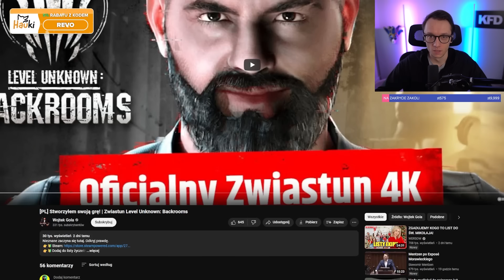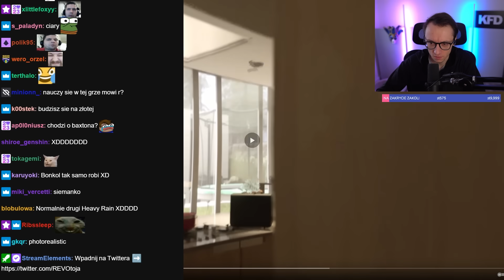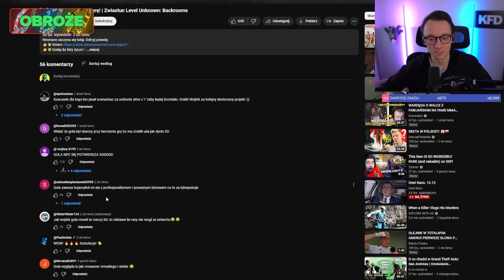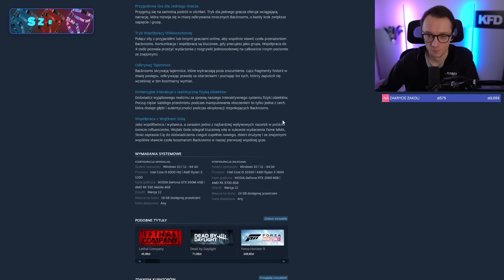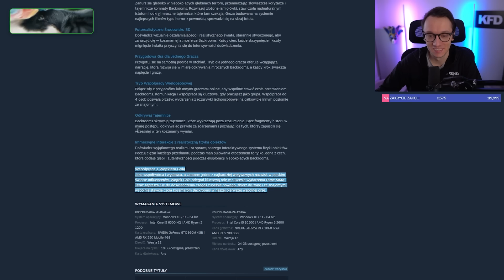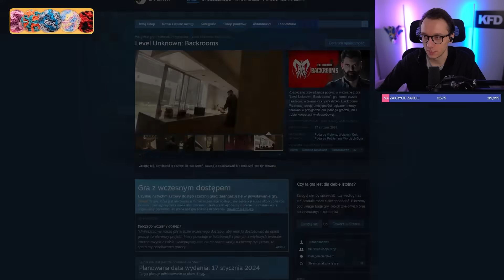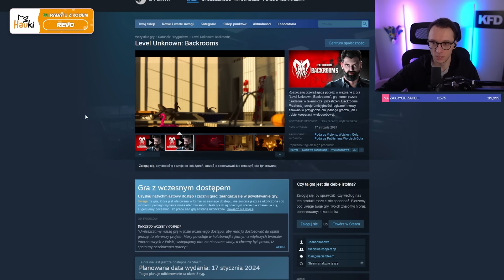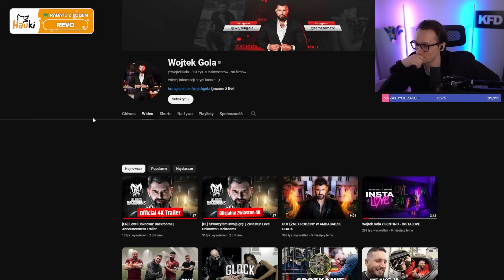PORAŻKA WOJTKA GOLI?